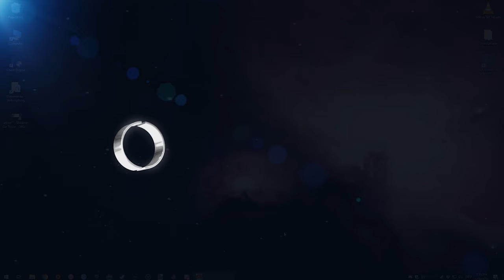FACTORY TOWN Cheats: Add Coins, High Worker Capacity, Maximum Happyness, ... | Trainer by MegaDev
Have fun with the FACTORY TOWN Cheats in our ›MegaTrainer‹!
The ›MegaTrainer‹ is MegaDev's all-in-one, plug'n'play Trainer Software. ▽Our FACTORY TOWN Cheats include …▽

• +100 Yellow coins
• +100 Red coins
• +100 Blue coins
• +100 Purple coins
• High houses capacity
• Min 50% of a resource in inventory slot
• High worker capacity
• Maximum happiness

MegaDev offers an all-in-one software-solution to bring you cheats and trainers for over 1,700 PC-Games in our awesome ›MegaTrainer‹. Keep in mind: For happy gaming we only do Singleplayer Cheats. ;)